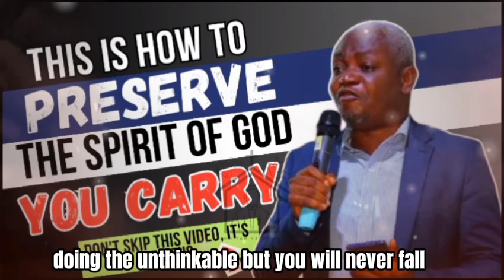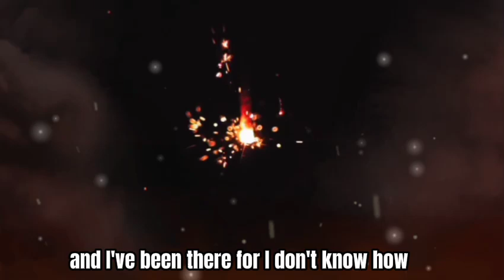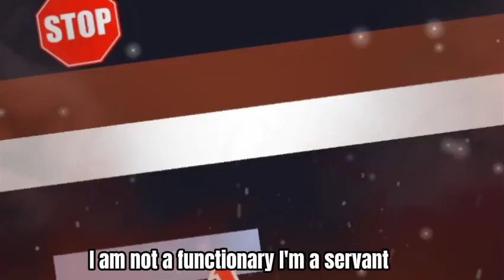1 Shocking 😲 Reason you should NEVER want to be like your Pastor - Ameh Amana Official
1 Shocking 😲 Reason you should NEVER want to be like your Pastor - Ameh Amana Official

Credit
INSHOT
CAPCUT

COPYRIGHT
I own the copyright of this video. This video is an original creation of Priestly Nation.